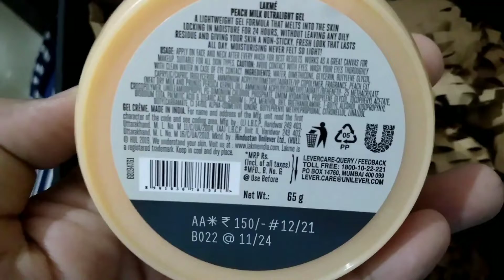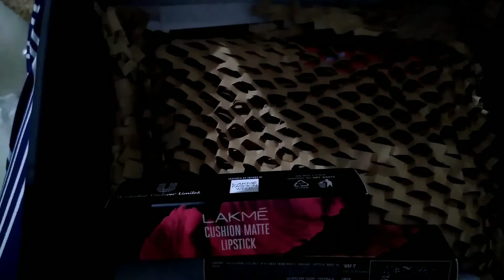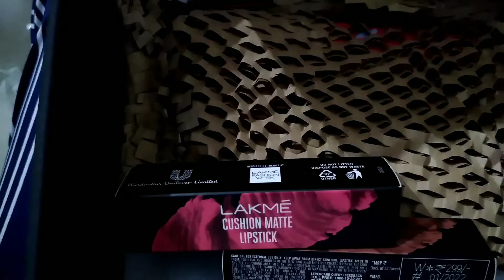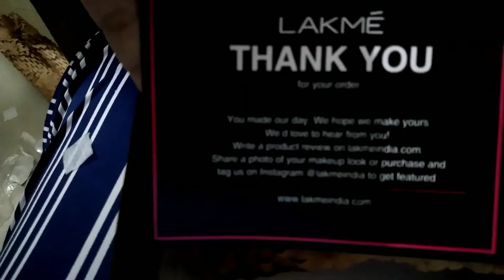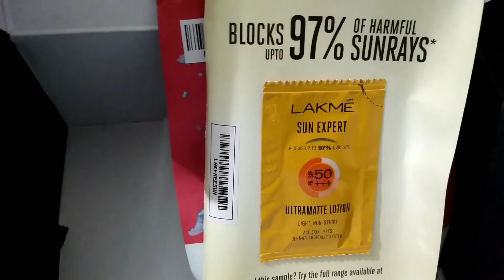Unboxing lakme makeup hamper | Lakmeindia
meri fitness latest videos for beauty, fitness tips, baby & mother care, baby dance in masti, many more
Guys if you enjoyed this vlog or video